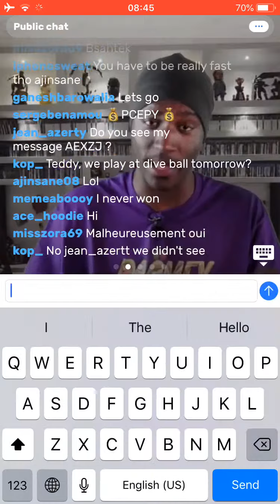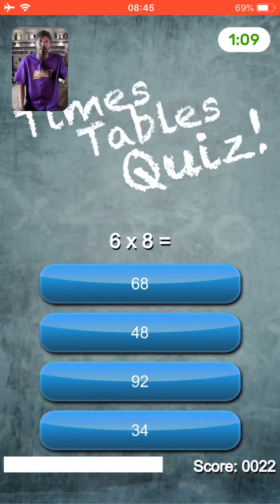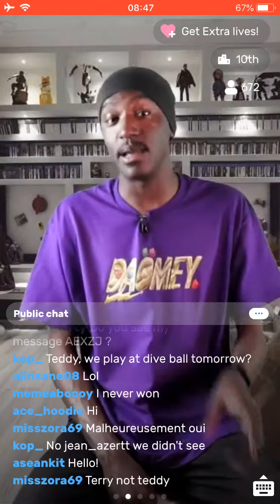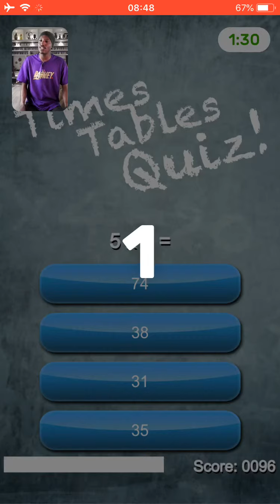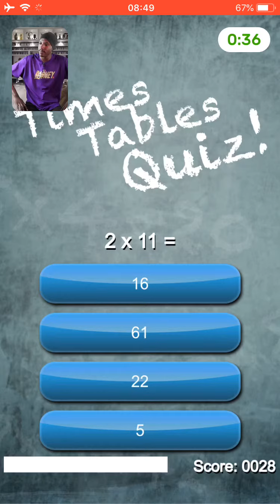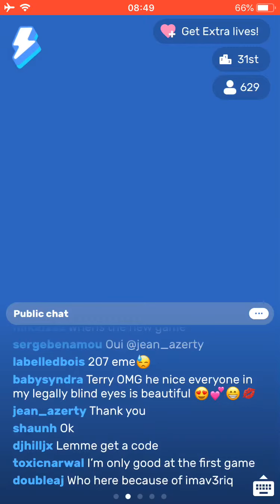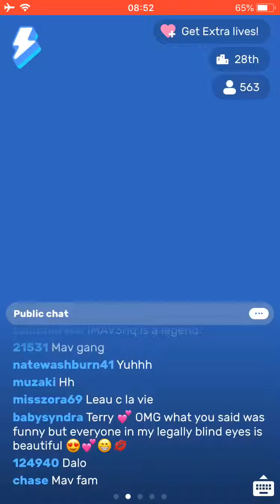Flashbreak TT Quiz 28 February 2019 Morning GMT+7